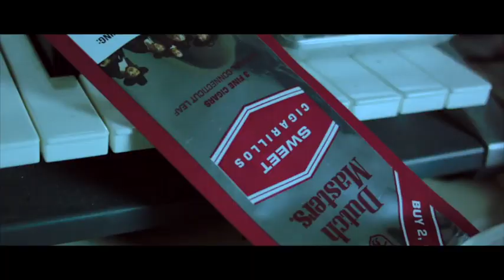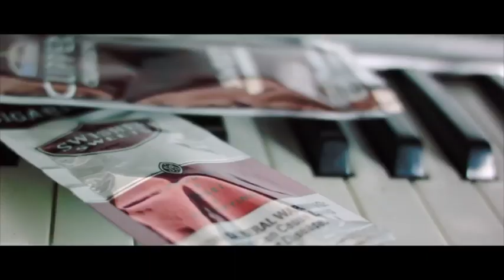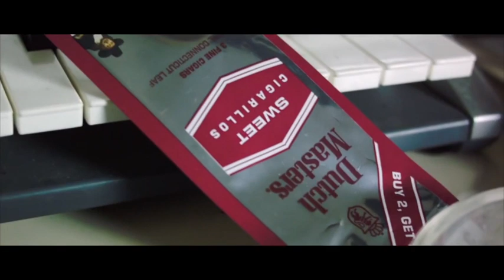Gatah "Im a smoker" ft Polo 407